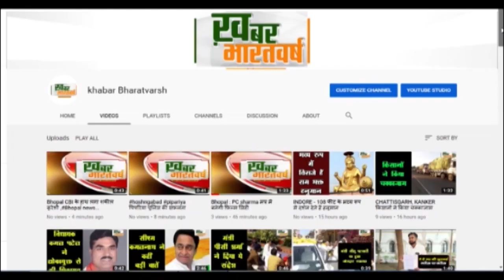राजस्थान : पचपदरा क्र.137 प्रत्याशी उत्माराम को विचारण से पहले न्याययालय द्वारा परिलीफ़ पर छोड़ा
बालोतरा (राजस्थान) : पचपदरा क्र.137 प्रत्याशी उत्माराम को विचारण से पहले न्याययालय द्वारा परिलीफ़ पर छोड़ा